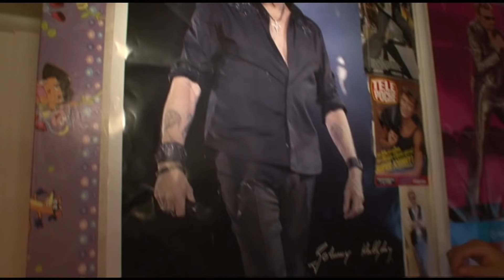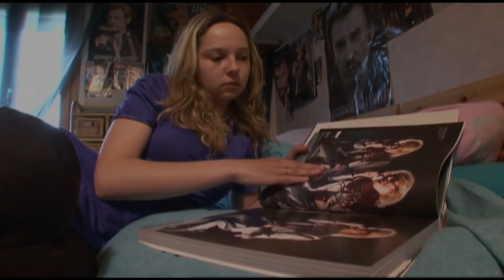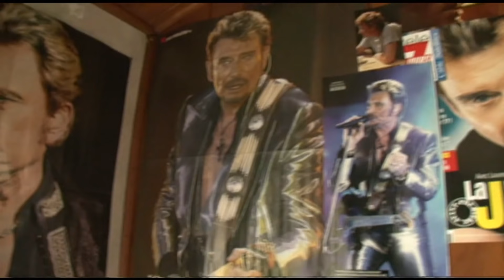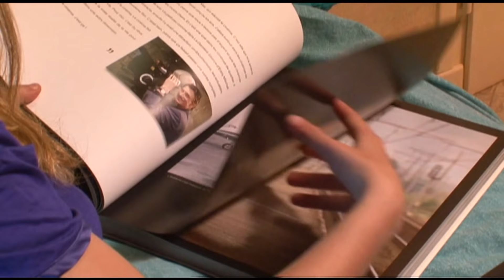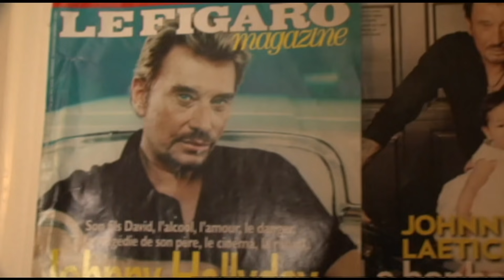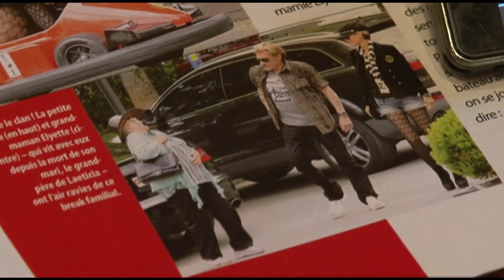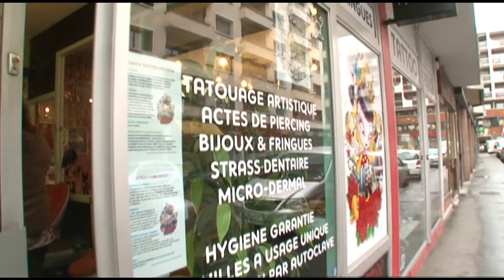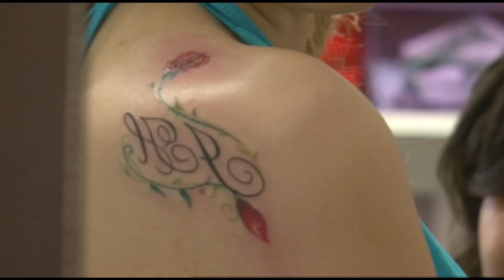Prête à tout pour rencontrer Johnny !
A 19 ans, Nelly ne vit que pour son idole, Johnny, qu'elle espère rencontrer en se rendant à Gstaad, à quelques heures de route de chez elle.